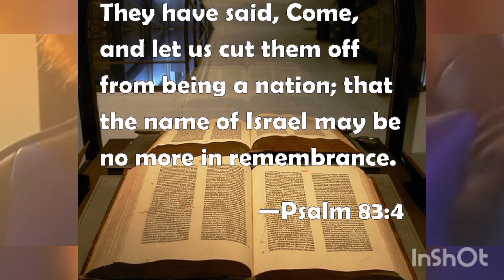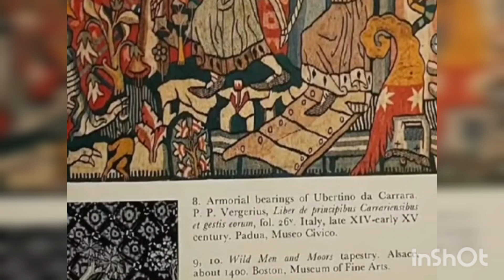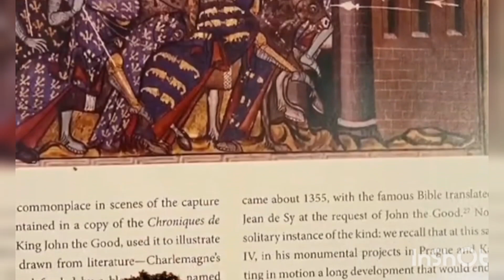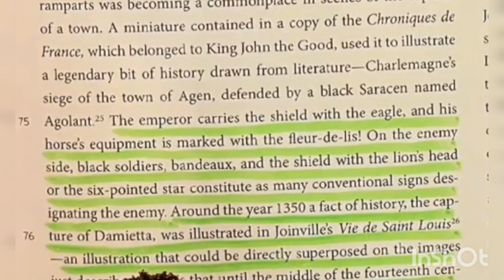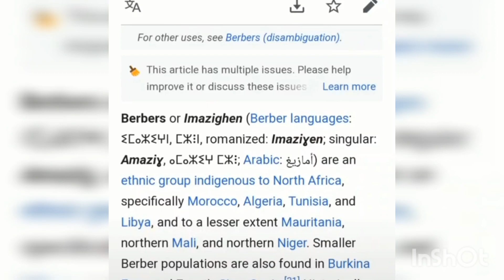The Black Moors